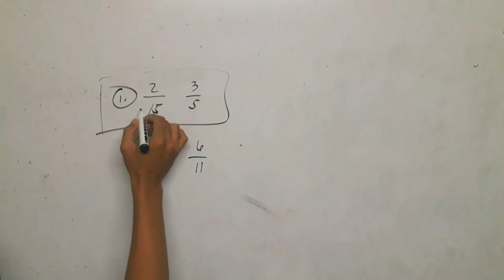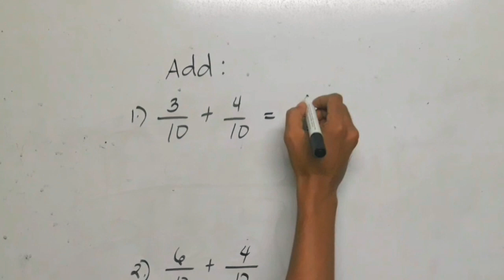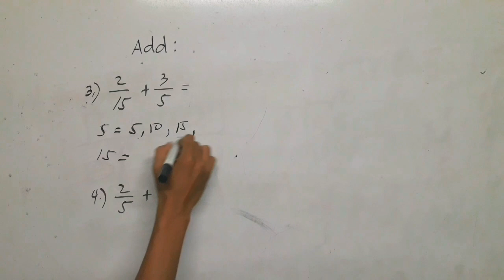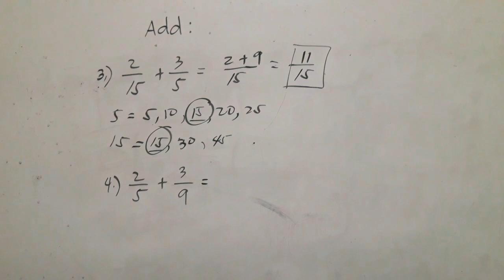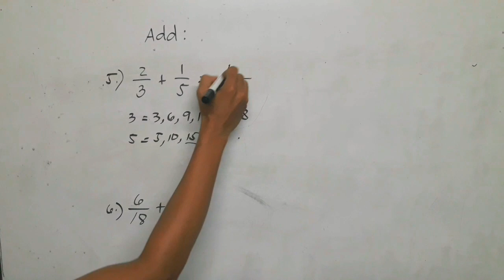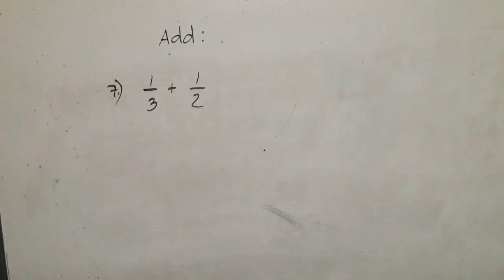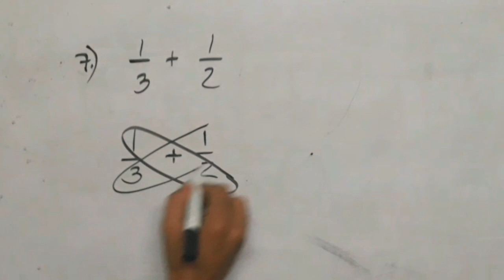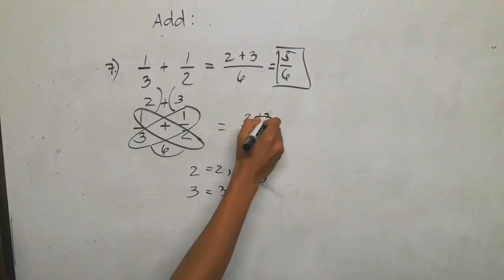ADDITION OF SIMILAR AND DISSIMILAR FRACTIONS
Hello guys welcome back to my channel this is Mr. e143 for to this video we're going to learn how to add fraction both similar fractions and dissimilar fractions.This is serves as our review for the basic arithmetic fractions process.

Similar (Like) fractions are fractions with same denominators. On the other hand, dissimilar (Unlike) fractions are fractions with different denominators. SIMILAR FRACTION. Fractions with same denominators (bottom numbers).

Here are some links of mathematics related to this topics.